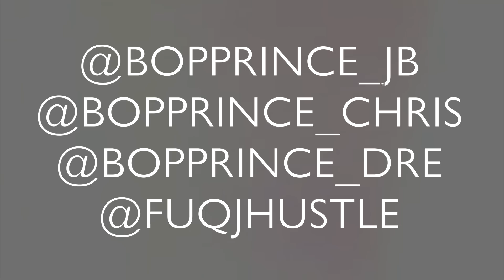M.O.F X DLOW SHUFFLE PT. 2 | DIR.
M.O.F BOPS TO DLOW NEW DANCE CRAVE "DLOW SHUFFLE PT. 2"                                        FOLLOW @BOPPRINCE_DRE @BOPPRINCE_CHRIS @BOPPRINCE_JB @FUQJHUSTLE